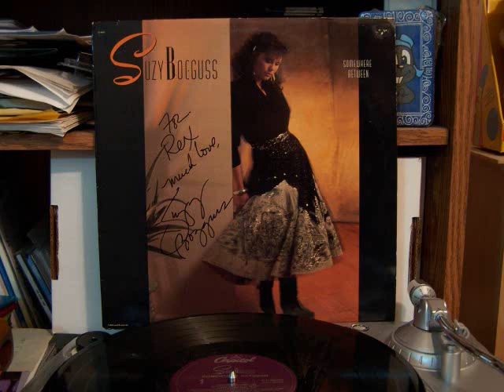Suzy Bogguss - My Sweet Love Ain't Around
Here is a great Hank Williams tune performed by Suzy Bogguss.  It's another one of my favorites!  It reached #38 on the Billboard Country chart in 1989 (Capitol 44450) and was recorded from my PRIZED autographed copy of her album "Somewhere Between."